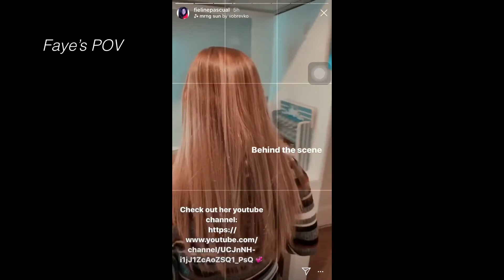Easy Kimchi Jiggae | Afa Pascual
This is a Korean kimchi stew. If you are a korean drama lover, you probably have seen this stew a several times already. I believe It’s one of the popular stews in Korea, or maybe not. But yea, thought I’d share an easy and simple way to make it possible to try something we see on the T.V. and it actually turned out really yuuuummm.😍🤤

Here a list of ingredients:
•2 tsp sesame oil
•2 cloves of minced garlic
•2-3 strips of pork belly (beef or chicken will do just fine, tho it’s best with pork belly.)
•1/2 cup kimchi in small pieces
•1 tbsp Gochujang - korean red chilli pepper paste
•1 tsp Gochugaru - korean red chill pepper flakes
•2 cups of water
•2 ounces tofu
•spring or green onion
•1 egg (optional)

2-3 servings

Shine bright everyone! ✨